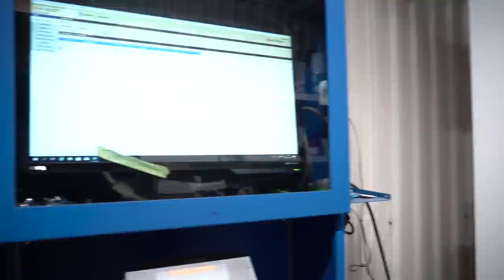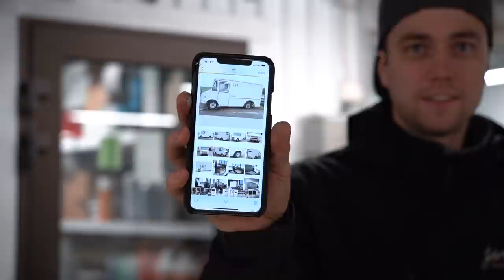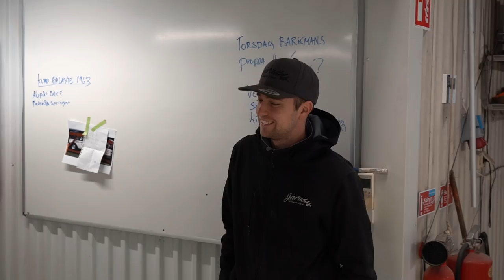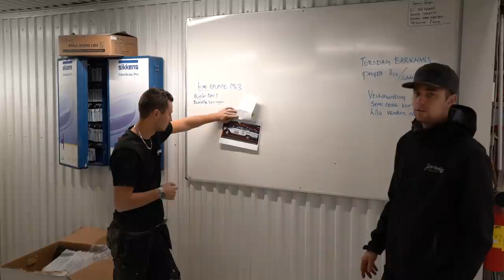VLOG 054 - Du kan inte bara käka ur sleven och äta av gröten!